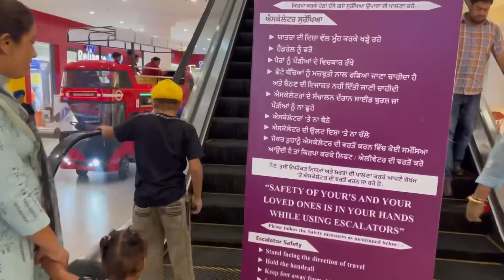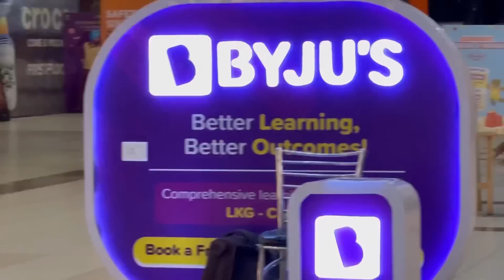Shelly Birthday 🎂 Party 🎈 || Puri Family Nall First Time Birthday ￼ Celebrate 🎉 Keta Shelly Ny 😊